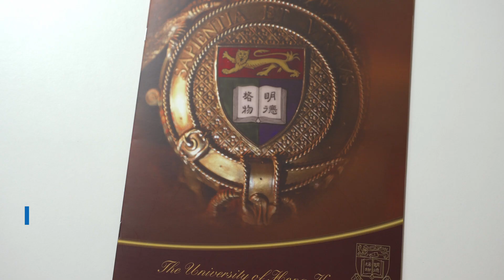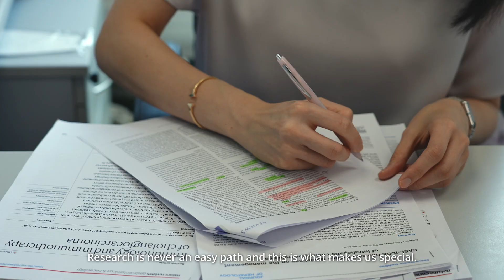HKU Graduates Alumni Series: Professor Carmen Wong—Advancing the Frontier of Cancer Science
The Graduate School is pleased to announce the launch of the ‘HKU Graduates Alumni Series’.  In this new video series, we invite HKU postgraduate alumni who are thriving in their respective areas to share the aspirations, passion, and success stories in their career and research development, and how their research impacts our society and the world.

In the first episode of the series, Professor Carmen Wong—Associate Professor and Principal Investigator in the Department of Pathology and the State Key Laboratory of Liver Research at HKU—tells us her story of how she developed her passion in cancer research, the mission behind her scientific innovation and breakthroughs, and her advice to research students at HKU.